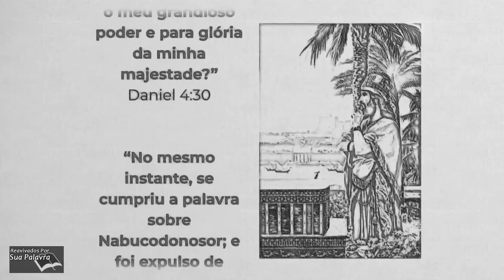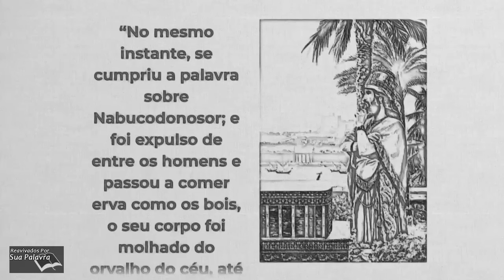Daniel 03- Reavivadospsp - Pastor Weverton Castro - 2020